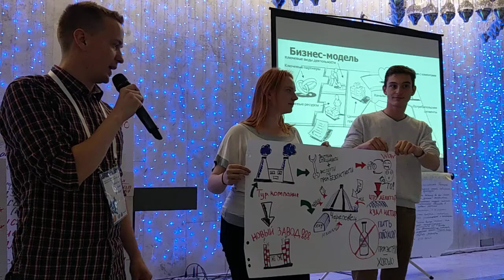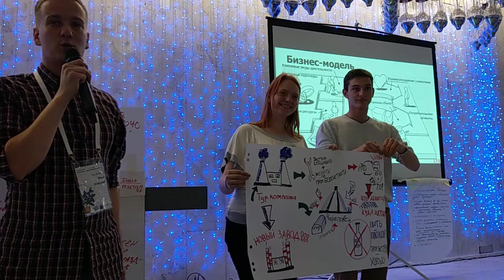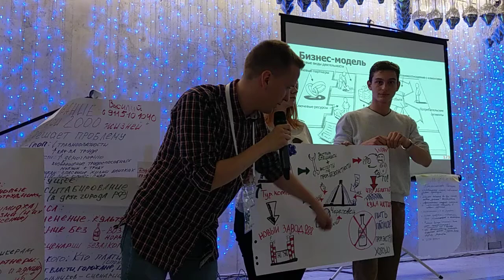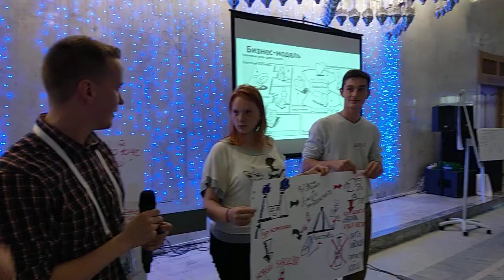Череповец, сессия по развитию креативного кластера "Бизнес, меняющий город". Доклады 6